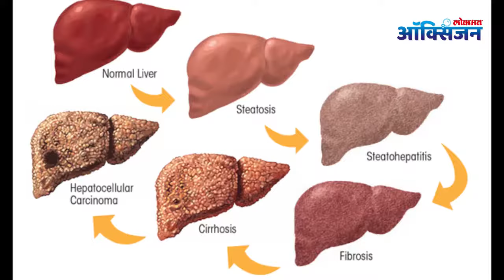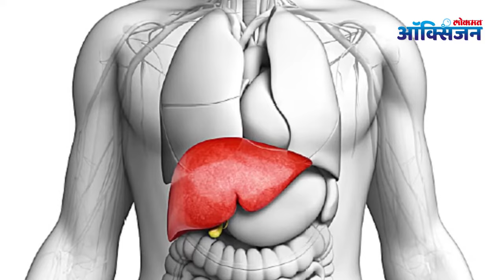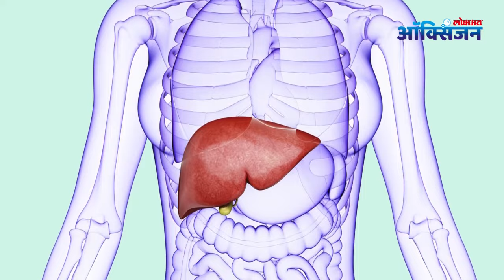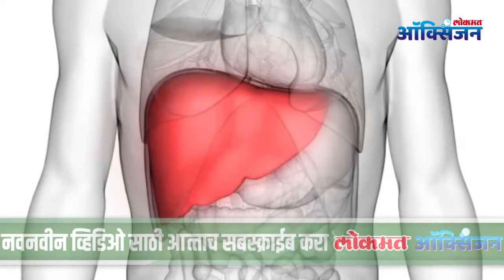How to Take Care Of Liver ? Liver Care | लिव्हर (यकृत) बनवा मजबूत | जाणून घ्या काही सोप्या टिप्स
लिव्हर ज्याला मराठीत यकृत असं म्हणतात ते केवळ रक्ताच शुद्ध करत नाही, तर हार्मोन्स तयार करण्याचं, उर्जा स्टोअर करण्याचं आणि अन्न पचनाचं काम करतं. जर तुम्हाला निरोगी रहायचं असेल तर आधी तुमचं लिव्हर तुम्हाला निरोगी ठेवावं लागेल. आठवडाभरात लिव्हर तंदुरुस्त करण्यासाठी आम्ही तुम्हाला कीही घरगुती उपाय सांगणार आहोत.